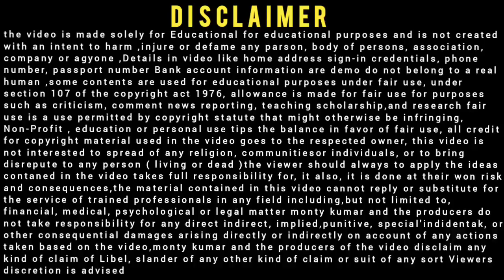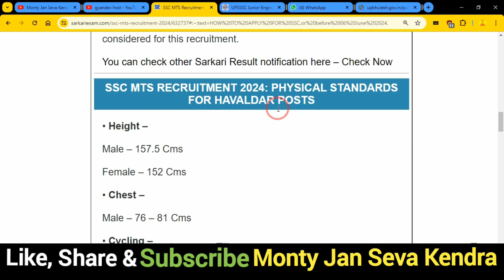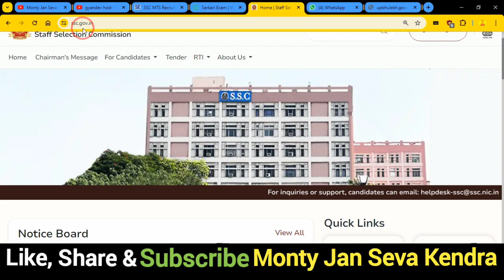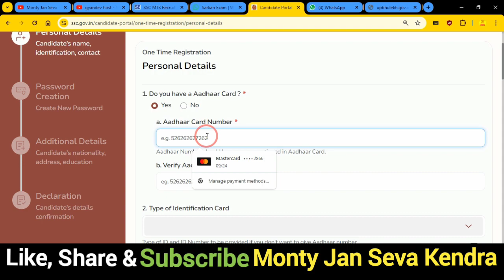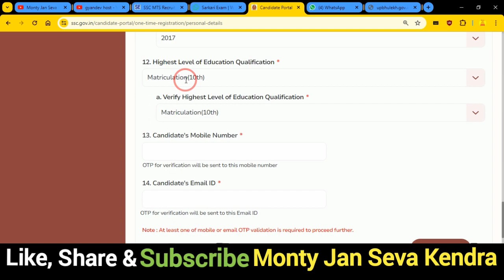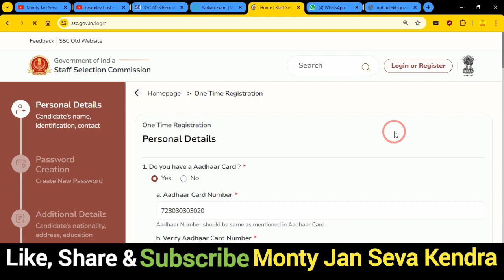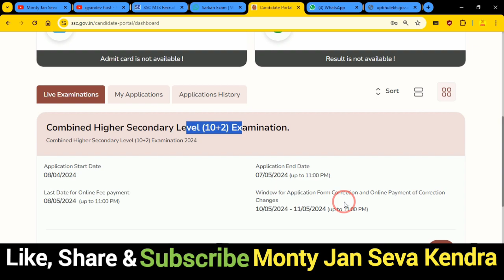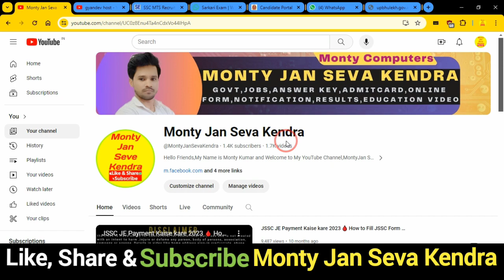SSC MTS Form 2024 Kaise Bhare ✅ SSC MTS Form Fill Up 2024 Kaise Bhare ✅How to Fill SSC MTS Form 2024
In this Video we discu SSC MTS Form 2024 Kaise Bhare,SSC MTS Form Fill Up 2024 Kaise Bhare,How to Fill SSC MTS Form 2024

Dosto,👉is video me Maine aapko SSC MTS Form 2024 Kaise Bhare ke bare me jise dekhkar aap log is Bharti k bare me Puri jaankari step by step jaan payenge, i hope ye jaankari aapke liya faydemand rahegi so do watch full video

.Thnx. you.